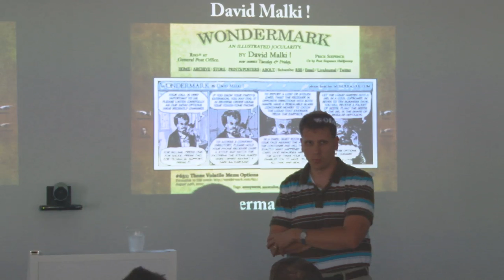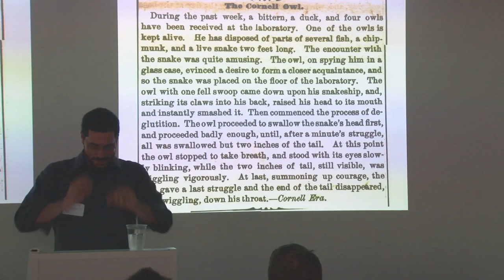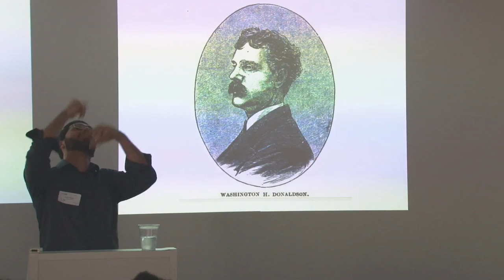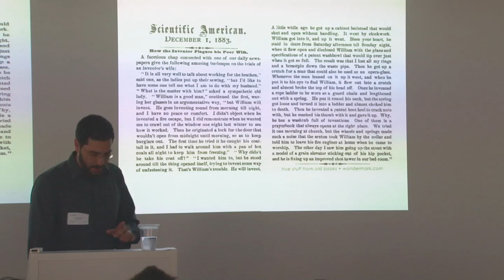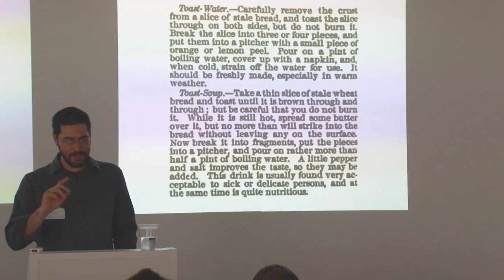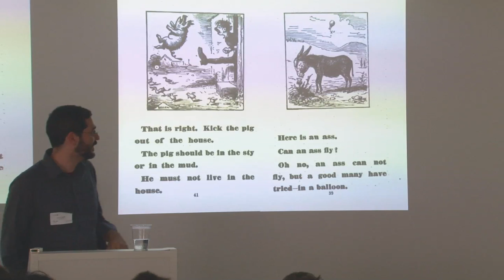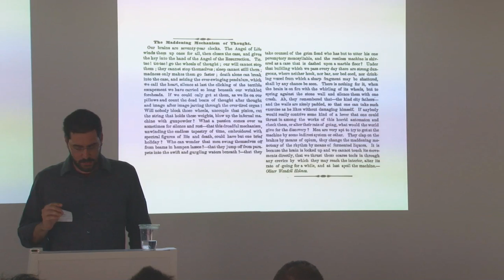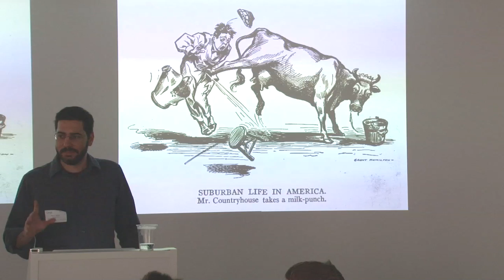True Stuff from Old Books | David Malki | Talks at Google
David Malki  !  talks about true stuff from old books.